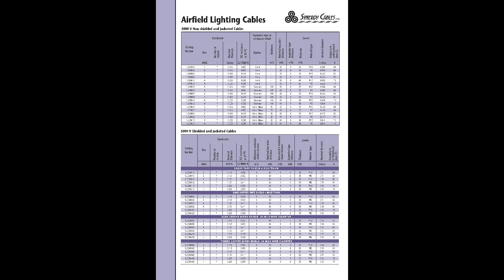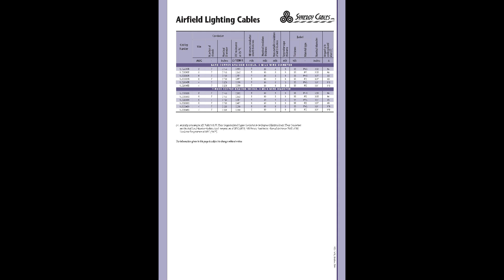Airfield Lighting Cables FAA AC 150/5345-7E (L-824) Specification Synergy Cables